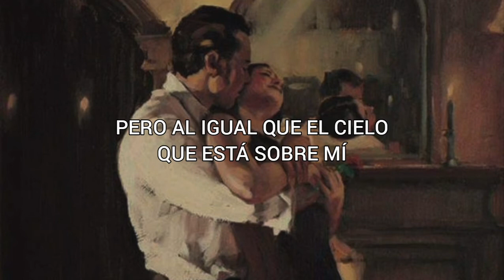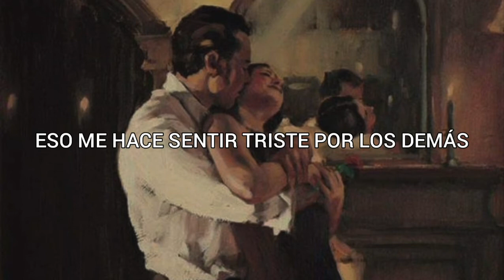Carly Simon - Nobody Does It Better (subtitulada)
Carly Simon